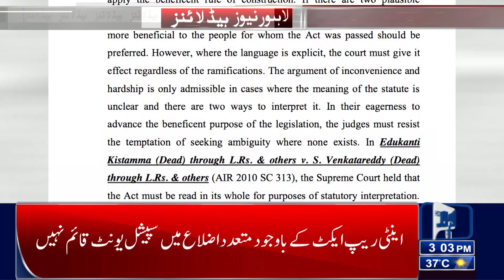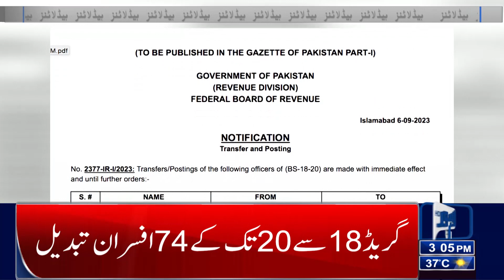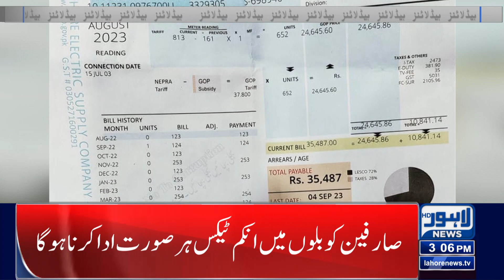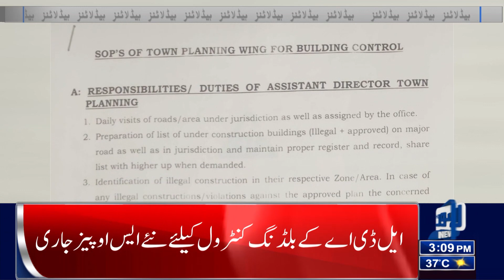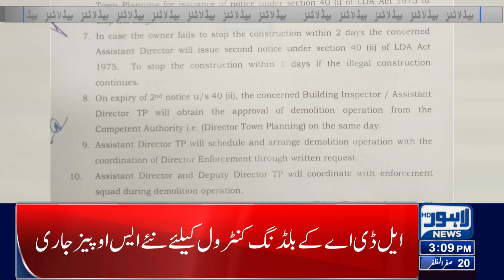Huge Increase In Chicken Prices! | 03:00 PM News Headlines | 07 Sept 2023 | Lahore News HD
CM Punjab Decision to start a new mega project in the city

Lahore Metro Bus Service Suspends

Dengue attacks increased

Foolproof Security in Lahore

Big Plan to Stop Dollar Smuggling and Hoarding

High Inflation Rate In Pakistan